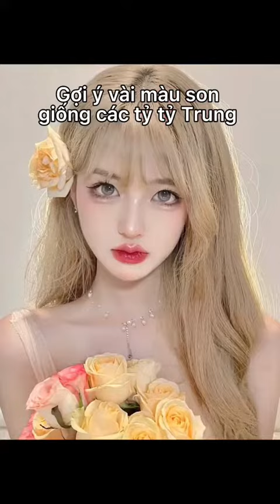Vài màu son giống các tỷ bên Trung nè